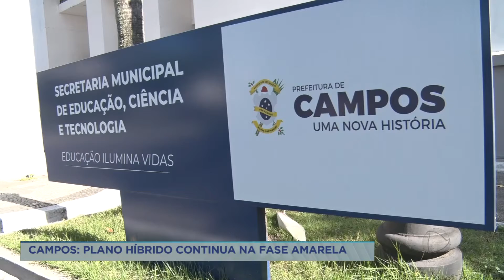Educação na fase amarela em Campos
Campos vai continuar seguindo o plano municipal de ensino híbrido seguro, mesmo na fase amarela. Mas o Sindicato dos Profissionais da Educação continua defendendo a forma remota.